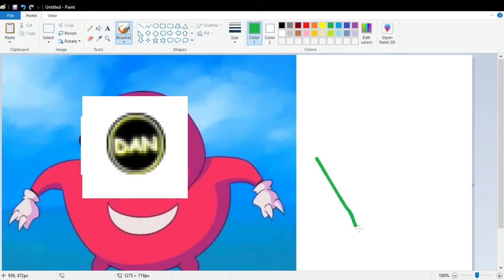How to succesfully kill any MEME!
Works on all memes.